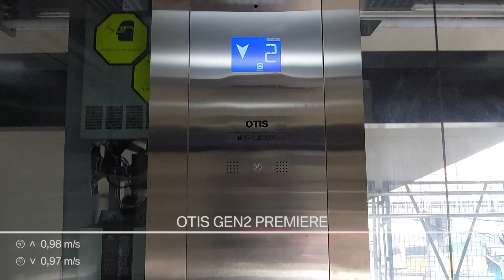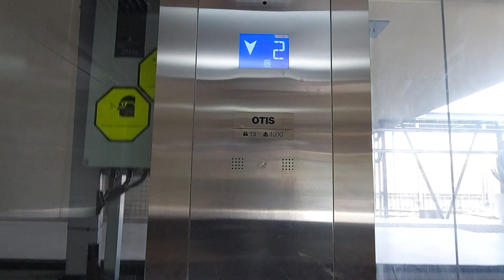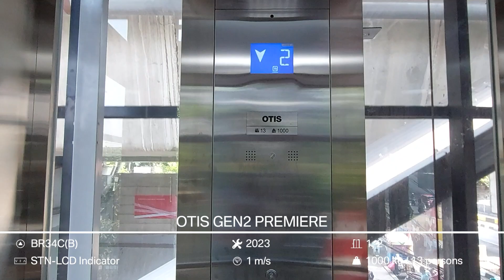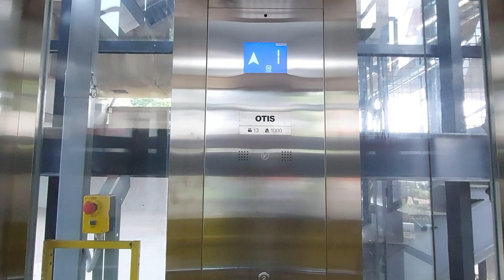New OTIS Gen2 Premiere Elevators at Matraman Baru Transjakarta Bus Shelter, Jakarta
While the other renovated bus shelters are not operating their elevators, this bus shelter has operating all the elevators even though it were installed lately.

The elevator on the shelter was installed in early 2023 and the one in the railway station was installed in April 2023. All elevators here has BR34C buttons, segmented indicators, and voiceover that only says "Going up" and "Going down". Somehow the elevator in the railway station side has button beep.

Building Information
Name: Matraman Baru Transjakarta Bus Shelter
Building type: BRT Shelter
Address: Matraman Raya Rd, Bali Mester, East Jakarta, Jakarta 13320, Indonesia

Elevator Information
Brand: OTIS
Model: Gen2 Premiere
Drive type: Machine Room Less Traction
Fixtures: BR34C(B)
Floor indicator: STN-LCD Indicator
Year of installed: 2023
Speed: 1 m/s
Installed by: PT. Citas Otis Elevator
Floor Service: 1, 2 (2 floors)
Capacity: 1000 kg / 13 persons
History: Original
Filming Difficulty: Easy

Camera Information
Device: Samsung Galaxy A52
Resolution: 1080p | 30 FPS
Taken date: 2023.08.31